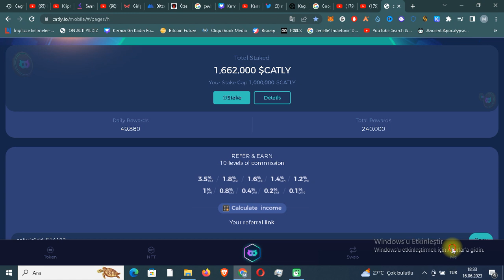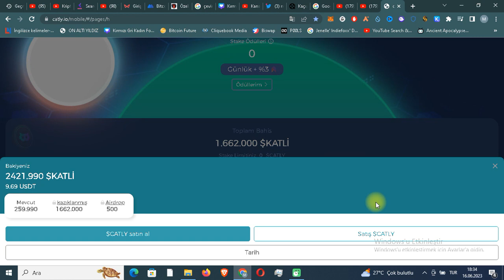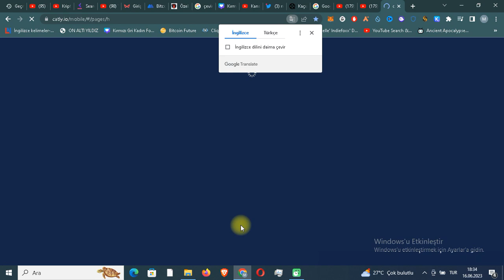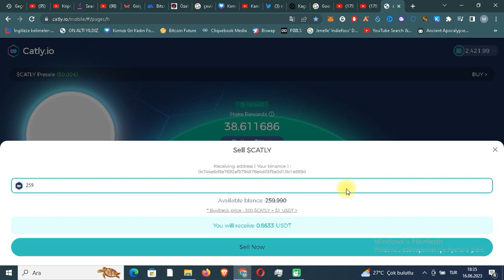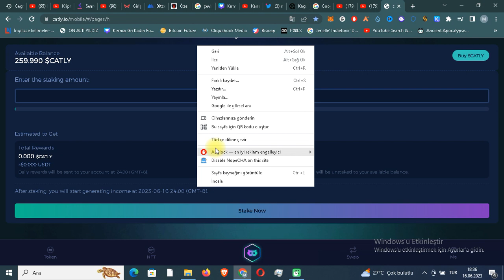SON DAKİKA BİNANCE LİSTELEYECEK KAYDOL 500$ KAZAN CATLY AİRDROP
Hemen kaydol 500$ catly toekn kaza,catly airdobu ile kaydol yatırımsız çekilebilir kripto kazan,binance borsasında listelenecek olan bu mükemmel airdrop fırsatını kesinlikle kaçırma 100x potansiyelli airdrop.

hemen kaydolup 500$ değerinde carly tokeni kazan.

274 usdt ödeme aldığım sağlam nft rezervasyonu yaparak kazanç sağlayabileceğiniz bir başka sistem

cakecore mining ücretsiz token kazan hemen kaydol.

coredao airdrobu ile hemen kaydol basit görevleri yap cıd token airdrobundan payını al.

arkadaşlar halen devam etmekte olan bitexen borsasının kaydolan yeni kullanıcılara kimlik onayı müşteri tanıma formunu ve adres onayını yaptıkları takdirde 50 tl
değerinde 3 bitexen coin airdrobu devam ediyor.ödülü almak için 1 tl gibi bir miktarı yatırıyorsunuz hesabınız aktif oluyor.hepsi bukadar.herkese bol kazançlar

hemen sende ücretszi bir şekilde mobula token kazanmaya başlayabilirsin potansiyeli çok yüksek bir proje

para kazandıran sistemler
para kazanma teknikleri
para kazanın
para kazandıran çark
para kazandıran site oyunları
para kazanma 2023
para kazanılacak oyunlar
kripto kazan
kripto airdrop
airdrop coin
yatırımsız borsa airdropları 2023
yatırımsız mining siteleri 2023
binance öğren kazan
honeygain
honeygain jumptask
kriptolarda son durum
kripto için faydalı siteler
kripto astroloji
kripto boğa ne zaman
boga sezonu kripto
kripto caiz mi
kripto koin
çin merkezli kripto paralar hangileri
çin kripto paraları
çin kripto yasağını kaldıracak mı
kripto dünyası
honeygain jumptask
honeygain nasıl kullanılır
honeygain para kazanma
pepe coin
pepe coin yorum
pepe coin analiz
pepe coin son dakika
pepe coin nedir
pepe coin binance
para kazan
para kazandıran uygulamalar
para kazanma
arkadaş davet et para kazan
bitexen üye ol para kazan
binance
gate.io
gate.io startup
mexc golobal
bitay çark çevirme
para kazandıran mobil uygulamalar
çark çevir gerçek para kazan